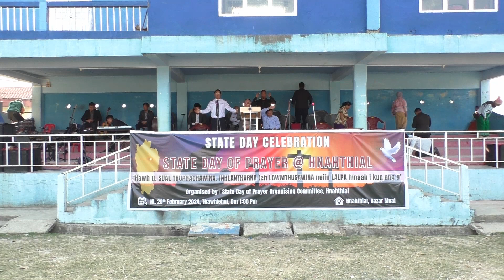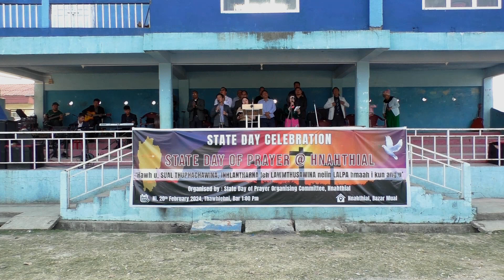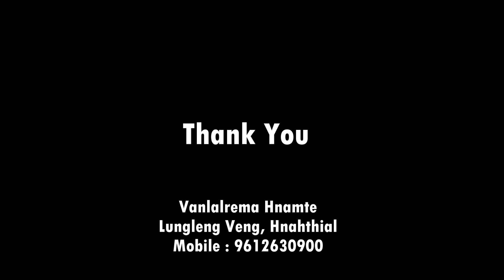State Day of Prayer at Hnahthial Session III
State Day Celebration, State Day of Prayer, Hnahthial khawpui chhunga Kohhran hrang hrangte infinkhawm a, kan hmang hi ava ropui em ! Pathian thiltih tih loh rual a ni lo. Tawngtai thupui hawnna thuchah sawi a tha em em vek a, thlirtu te pawhin Thlarau lamah hlawkna pakhat tal in chan ka beisei e. Lalpa ropui ber zel rawh se,